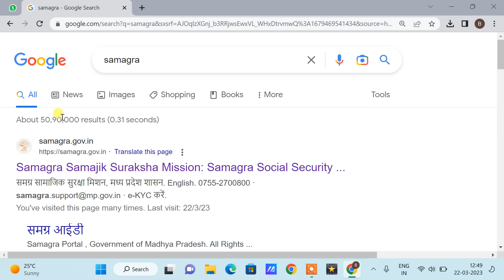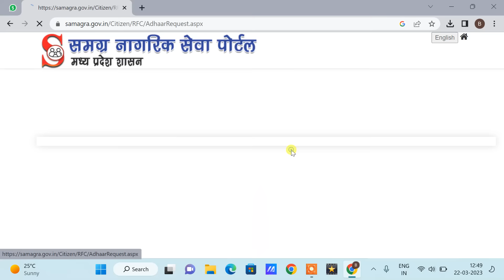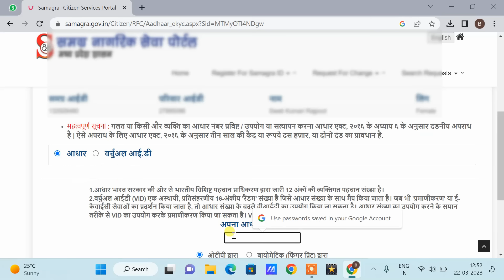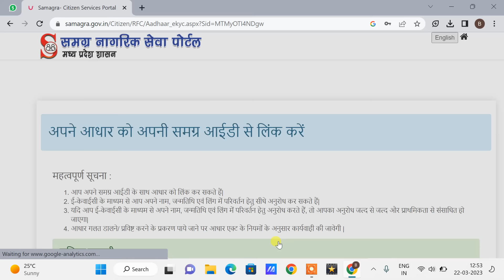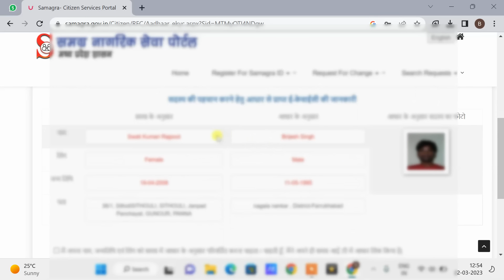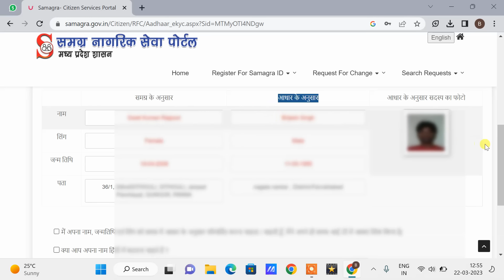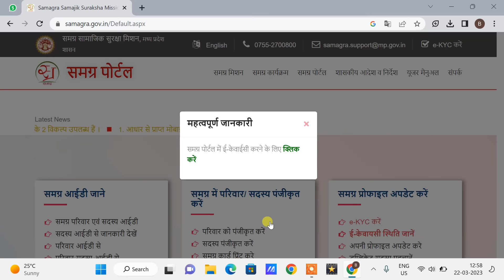समग्र पोर्टल पर E-Kyc कैसे करें | Samagra id ekyc kaise kare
Tag for reference:samagra kyc kaise kare,csc se samagra ekyc kaise kare,csc samagra ekyc kaise kare 2022,samagra id update kaise kare,samagra id me naam kaise jode